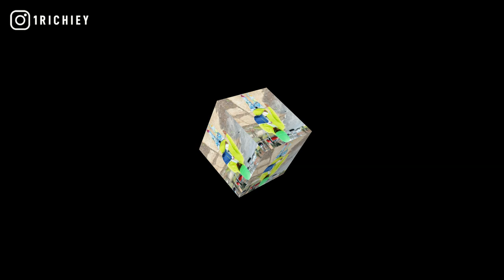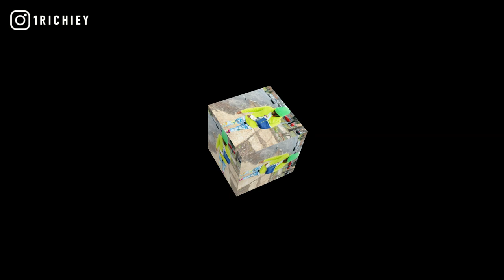[FREE] EBG EJizzle Type Beat 2021 - Blood Spilled (Prod. 1 Richiey)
[FREE] EBG EJizzle Type Beat 2021 - Blood Spilled (Prod. By @1Richiey)

+TAP IN WITH 1 RICHIEY+